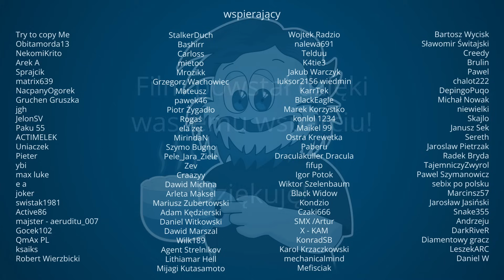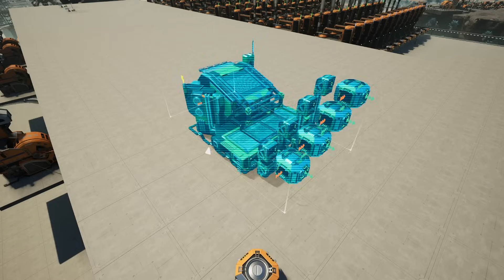Satisfactory v1.0 #13 Era komputerów!